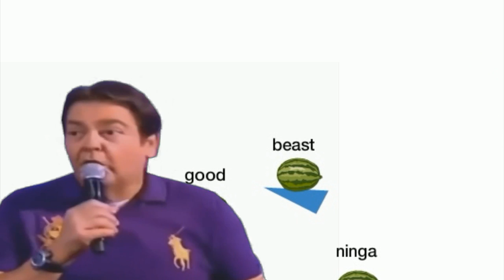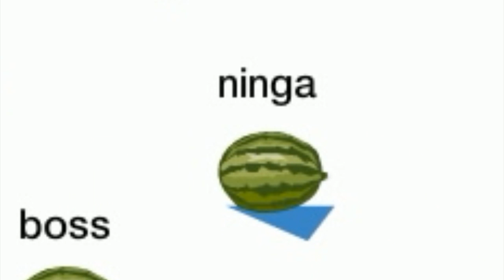A LINDA HISTORIA DO HOMEM É A ESPADA - Happy Wheels #70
ID Steam: reni97

Esse vídeo é um oferecimento de PSNGamesBH! Lançamentos PS3 a partir de 60 reais e lançamentos PS4 a partir de 80 reais.